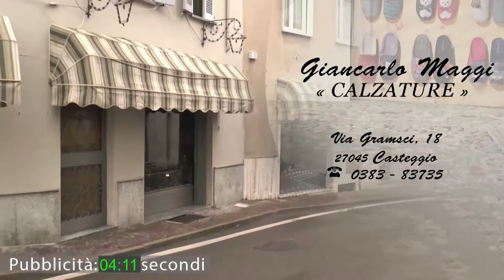Vox Populi a Voghera - Lega Nord: colletta alimentare, ma solo per gli italiani